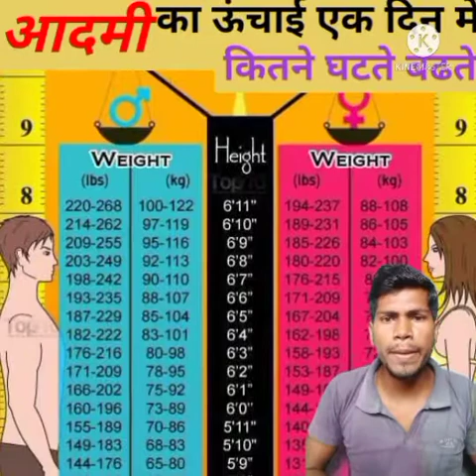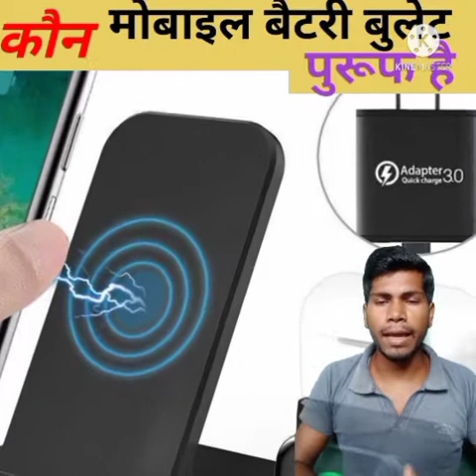कौन सा मोबाइल का बैटरी बुलेट प्रूफ होता है kis company ke mobile battery bulletproof/fact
Thanks for_____________________
____________________chandan Kushwaha